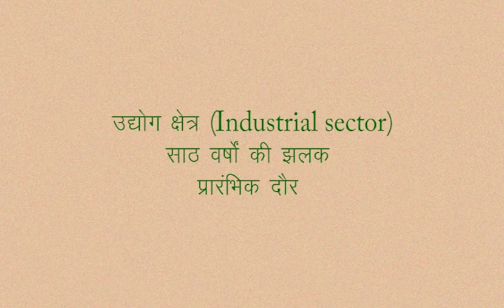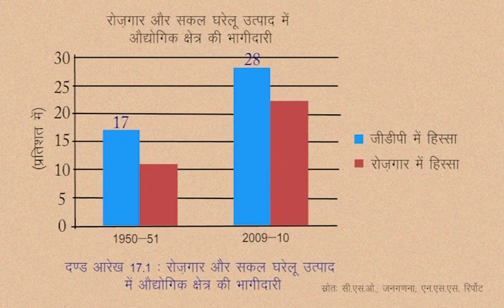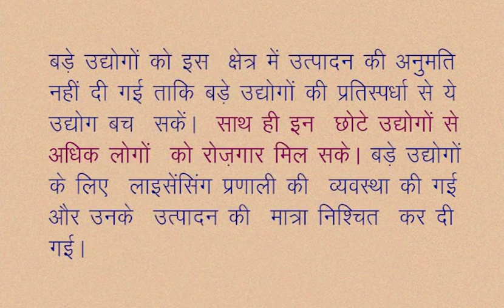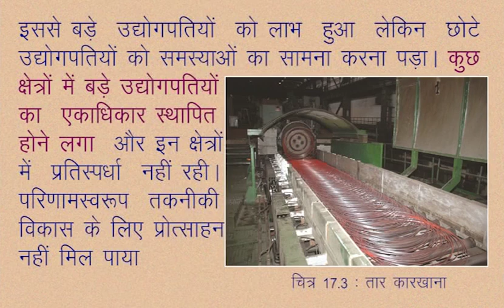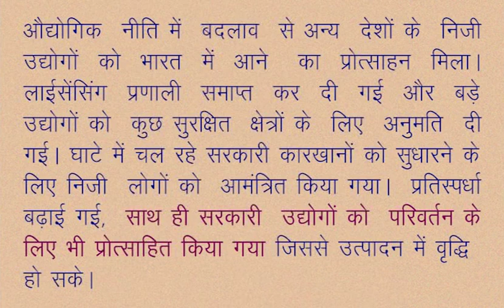CLASS 9th SOCIAL SCIENCE | CHAPTER 17 Nature of Indian Economy - Industry and Service Sector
CLASS 9th SOCIAL SCIENCE | CHAPTER 17 Nature of Indian Economy Part 2 - Industry and Service Sector |